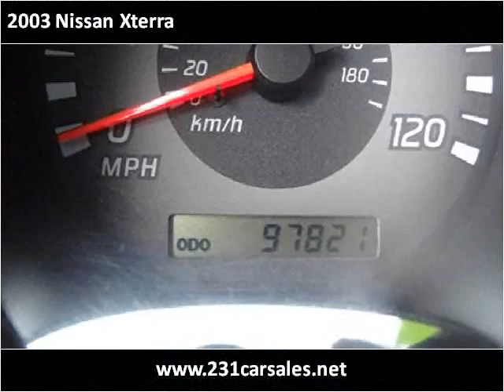2003 Nissan Xterra Used Cars Lebanon TN